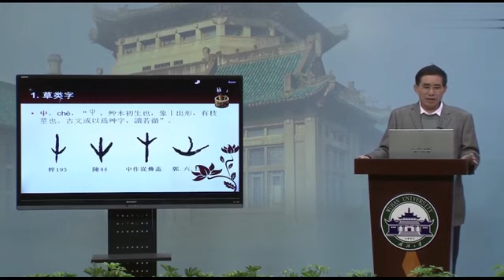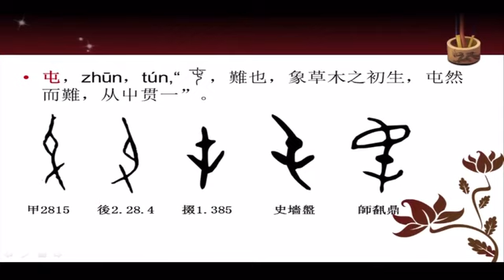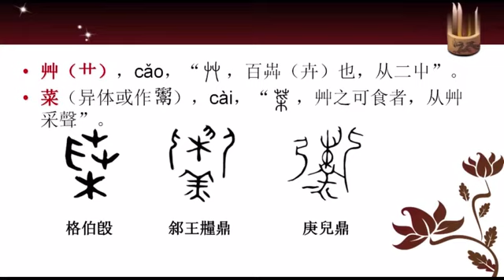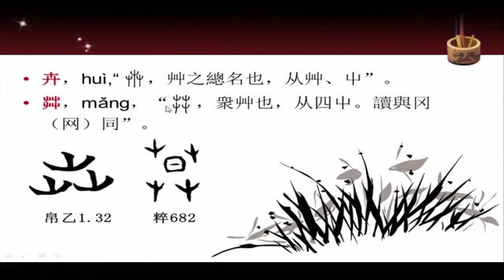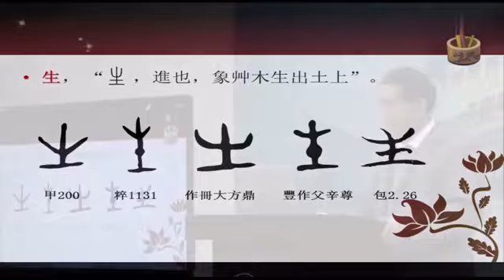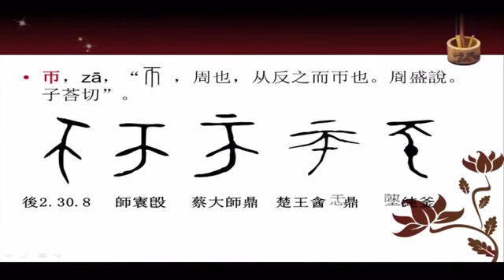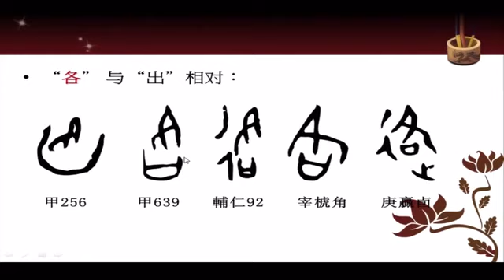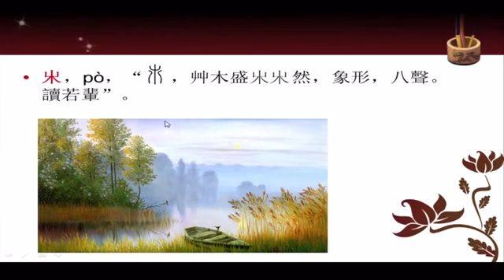說文解字(22/45)6.1: 草類字 萬獻初 武漢大學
說文解字(22/45)
6.1: 草類字
萬獻初 武漢大學

「《說文解字》與上古社會」全45集

目錄:
1.第1講 「小學」
2.第2講 《靜夜思》上
3.第3講 《靜夜思》下
4.第4講 《千字文》上
5.第5講 《千字文》中
6.第6講 《千字文》下
7.第7講 姓、氏
8.第8講 文、字
9.第9講 字根
10.第10講 各類「人」的字形
11.第11講 「人」的變化
12.第12講 人體之字
13.第13講 頭及臉面
14.第14講 眼、鼻、耳
15.第15講 口、舌、齒、心思
16.第16講 手與動作
17.第17講 足與行走
18.第18講 家畜類
19.第19講 蟲魚類
20.第20講 野獸類
21.第21講 鳥類
22.第22講 草類字
23.第23講 木類字
24.第24講 莊稼類字
25.第25講 天空類字
26.第26講 地土類字
27.第27講 山石類字
28.第28講 水流類字
30.第30講 城邑類建築用字
29.第29講 居住類建築用字
31.第31講 附屬性建築用字
32.第32講 數字類字
33.第33講 絲糸類字
34.第34講 服飾類字
35.第35講 火食烹飪類字
36.第36講 日用器皿
37.第37講 祭祀禮器及占蔔用字
38.第38講 武器與交通類器具
39.第39講 工具及其他器用字
40.第40講 「六書」名稱的由來及其內容
41.第41講 「六書」的定義及其應用（上）
42.第42講 「六書」的定義及其應用（下）
43.第43講 凡某之屬皆從某
44.第44講 凡一之屬皆從一
45.第45講 凡手之屬皆從手

主講人簡介:

簡介
萬獻初，男，1956年生，湖北鹹寧人，文學博士，武漢大學文學院教授，博士生導師。武漢大學古籍研究所副所長，武漢大學漢語言文學典籍整理與研究中心辦主任，湖北省古籍保護工作專家委員會委員。本科畢業於華中師範大學中文系；碩士就讀於北京師範大學中文系，師從王寧先生學習文字訓詁；博士就讀於武漢大學中文系，師從宗福邦先生學習音韻訓詁；曾就讀於中國音韻學會二期音韻學研究班、東北師範大學一期古漢語進修班。

教學工作
教學工作：多年從事古漢語、音韻學、音義學、《說文》學、國學元典、古文獻學的教學工作，曾獲校優秀教學成果一等獎。所授「音韻學」為武漢大學研究生精品課程，「國學元典」、「《說文解字》講讀」、「音韻學」等已拍成「超星學術視頻」在網絡上廣為流傳。主持創設的「國學與漢學」碩士專業，發表《論「國學」的學科形態與學科建設》等論文。現兼任武漢大學國學院碩士生導師。
科研成果
科研成果：已出版專著《〈經典釋文〉音切類目研究》、《漢語構詞論》、《音韻學要略》、《詞語趣談百題》等多種。在《中國語文》、《方言》、《文學遺產》、北大《語言學論叢》、《古漢語研究》、《語言研究》、《中國語言學》、《中國語言學報》、《中國音韻學》、《中國典籍與文化》、《古籍整理研究學刊》等雜誌上發表專業論文60多篇，人大復印資料全文復印多篇。曾獲湖北省優秀博士論文獎，武漢大學優秀教學研究論文獎，專著《經典釋文音切類目研究》入選商務印書館語言學出版基金「中國語言學文庫」，為四本中青年學者著作之一。現承擔國家重大古籍整理項目《古音匯纂》的編撰工作；為《中華大典·語言文字典》編委、《中華大典·音韻分典》副主編、負責編撰「近代音總部」；又為985子項目負責人。
科研方向
主要從事文字、音韻、訓詁研究，尤以音韻、音義研究為主攻方向，輔之以傳統語言文字學文獻的整理和研究，在利用電腦建立數據庫來處理和研究傳世文獻的材料方面，有獨到的體會和經驗，拓寬新路，有很多事情可做。
博士生招生方向
1）音韻訓詁；2）漢語音義文獻整理與研究。